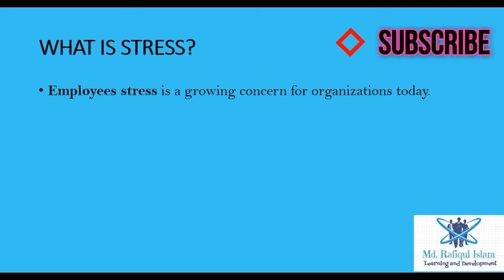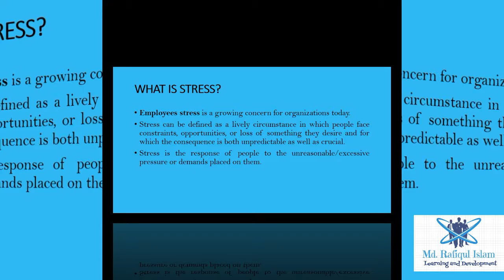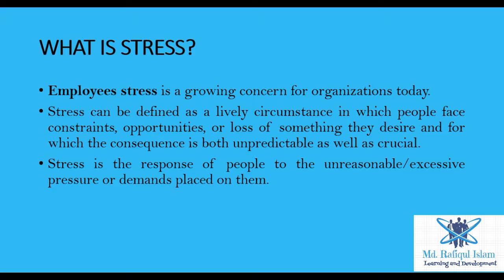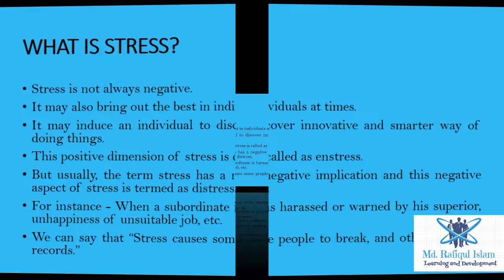What is Stress?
Stress is a pressure given to a person that creates opportunity and constrains.